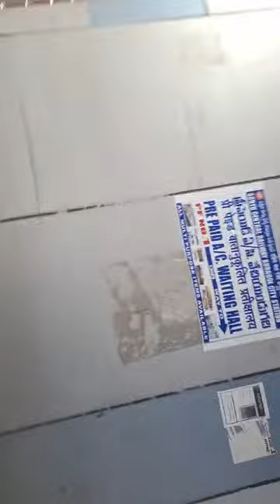tirupati first train journey video pt1